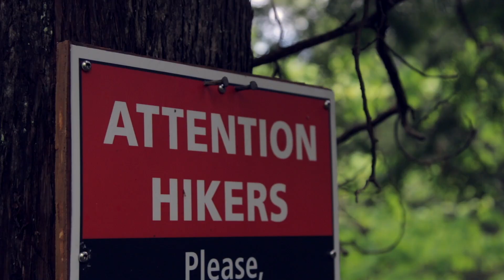Crawford Lake Conservation Area. Milton Ontario. Hiking Vlog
Crawford Lake Conservation Area
Milton Ontario
Toronto Canada
Toronto trip
Things to do in toronto
Toronto canada
GTA
Travel Guide
Hiking in Ontario weekends
Crawford Lake
Conservation Area
 day hiking
 thru hike
 toronto trip
 hiking vlog